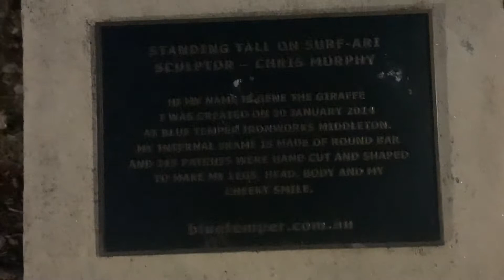The Giraffe 🦒 sculpture in Glenelg & the Mix 102.3 Ferris Wheel in the distance